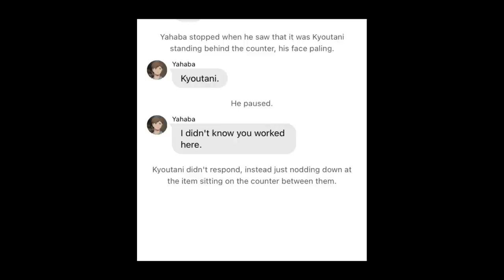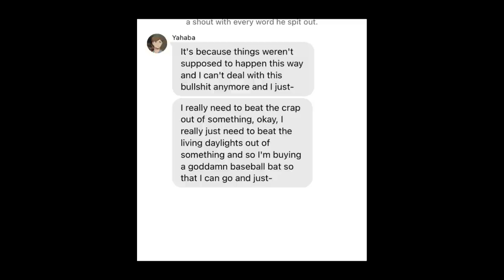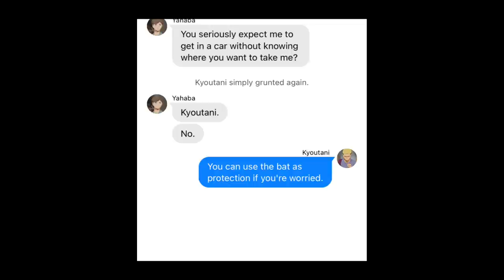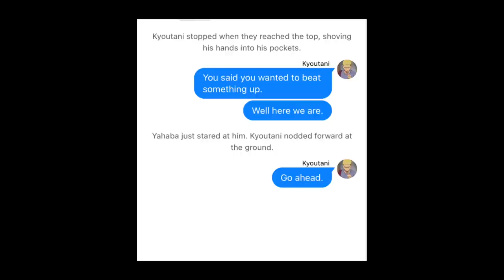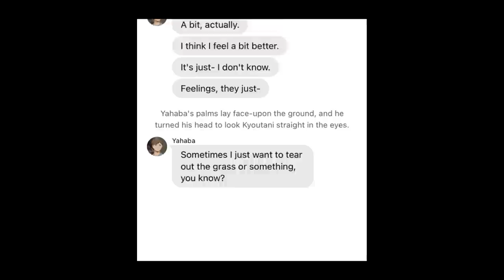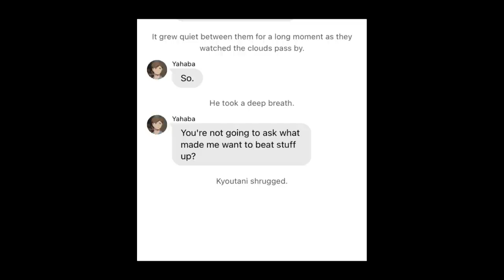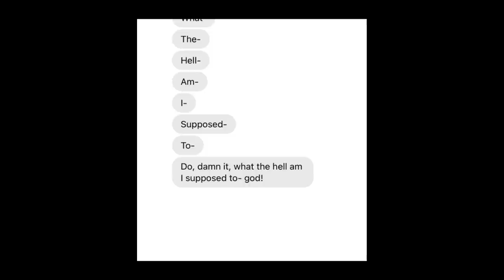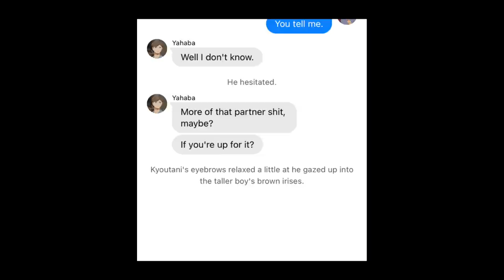kyouhaba confession | haikyuu texting story (ft rage + a baseball bat)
ngl, i fully expect this to flop, but i can’t even bring myself to care because the world needs more excessively aggressive kyouhaba confessions and i only exist to serve the greater good

also: surprise! i'm posting on mondays now :)